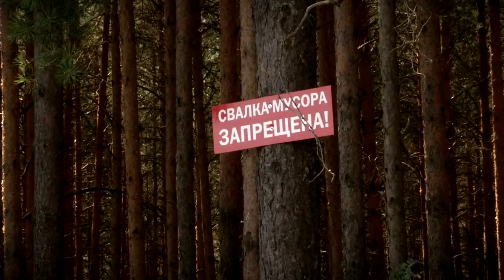Жители СНТ «Восход-6» Калининского района жалуются на не вывоз мусора